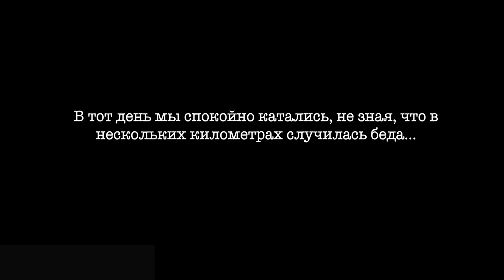30.06.18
ГЭС, Красноярское море.
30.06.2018 ушел из жизни наш друг Чубыкин Павел Сергеевич. Во время эндуро покатушки по левобережью Красноярского леса ему стало плохо. Ребята, которые были с ним, сделали всё, что было в их силах, но спасти Пашку не удалось…. Сердце не выдержало нагрузок и изнуряющей жары….